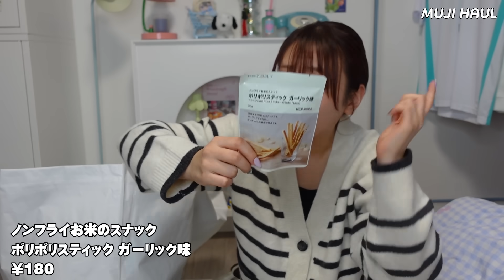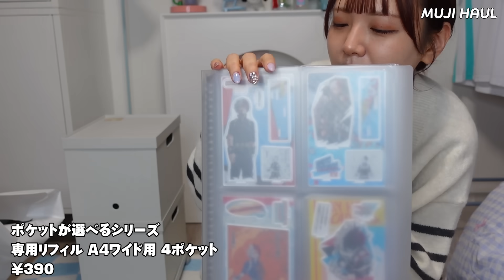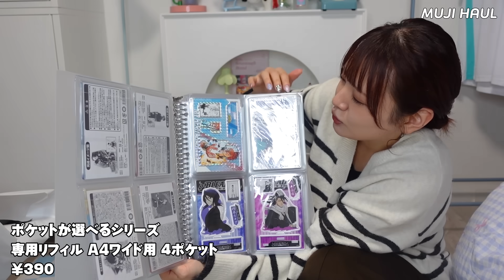【購入品】無印良品週間にオススメ‼️リピってるお気に入り,新商品,推し活グッズ収納などたっぷりご紹介✦ °•【一人暮らし/MUJI HAUL】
やってきた無印良品週間〜〜〜！！！
いろいろ買ってきました ありがとう10％オフ👏

無印の食べ物ってなぜこんなに美味しいのでしょうか？？？

🏷️ 𝕔𝕙𝕒𝕡𝕥𝕖𝕣 ⸝⋆

00:00 OP🛒

00:42 蓋をしたままレンジで使えるフードコンテナ

01:24 竹１００％キッチンペーパー

01:38 スパイラルタイプ綿棒（リフィル）

01:52 単４アルカリ乾電池

02:12 紙おしろい

02:43 ネイルケアオイル

03:38 リップスクラブ

04:12 携帯用アイラッシュカーラー

04:52 薬用温感入浴剤(ミルクの香り)

05:29 薬用温感入浴剤(金木犀＆ネロリの香り)

06:19 あたたかファイバーインソールスリッパ

07:35 ボアフリース ルームソックス：

08:24 あったか綿 レギンス

09:13 あったか綿 クルーネック長袖Ｔシャツ

09:35 あったか綿 厚手 タートルネック長袖Ｔシャツ

10:06 ナイロンメッシュバッグインバッグ

11:26 不揃いバウム ホワイトチョコがけいちご

12:11 ポリポリスティック ガーリック味

12:40 パリパリチップス うめ味

13:00 素材の旨みがとけこんだ 野菜のカレー

13:25 麺にかける 和風だしのカルボナーラスープ

13:55 煮込んでつくるスープパスタの素 サーモンとマスカルポーネクリーム

14:32 おうちで味わうカフェメニュー 紫いもラテ

15:00 ポリプロピレンファイルボックススタンダード

16:25 ポリプロピレン収納ケース用キャスター

16:47 ポリプロピレンファイルボックススタンダード用 キャスターもつけられるフタ

17:32 ポリプロピレンバインダー Ａ４ ３０穴

18:13 ポケットが選べるシリーズ  専用リフィル Ａ４ワイド用

19:07 ポケットが選べるシリーズ  専用リフィル Ａ４ワイド用

20:13 ED☁️

🌼 𝕥𝕠𝕕𝕒𝕪'𝕤 𝕙𝕒𝕡𝕡𝕪 ⸝⋆

今日は整体行ってきました体スッキリ🚶

カーディガン：UNIQLO
インナー：GU
パンツ：andme

🚃 今までに旅した素敵な宿✦₊

・ホテルインターコンチネンタル東京ベイ

・ザ　ロイヤルパーク　キャンバス　神戸三宮